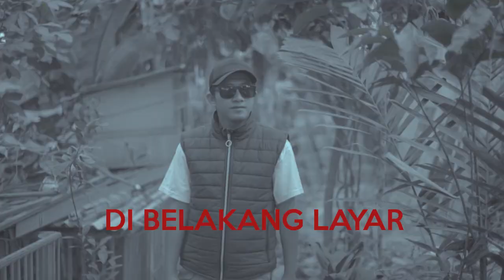MACEM-MACEM BAHASA ALAY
Teuing Timana Ieu Bahasa Jol Na...Pokona mah euweuh dinu kamus bahasa nanaon...asalna ti jelema jelema Alaynisme...